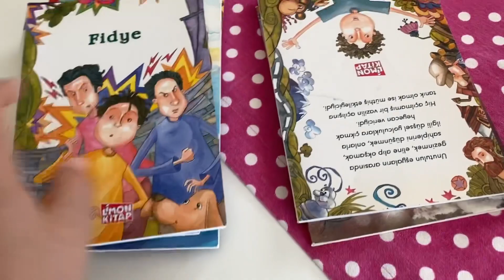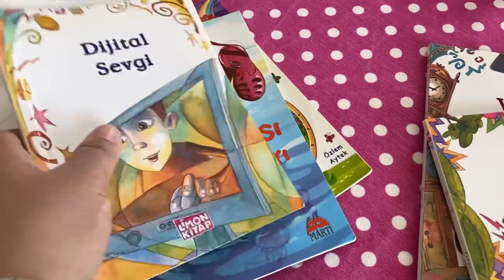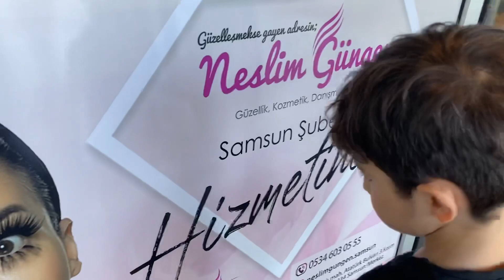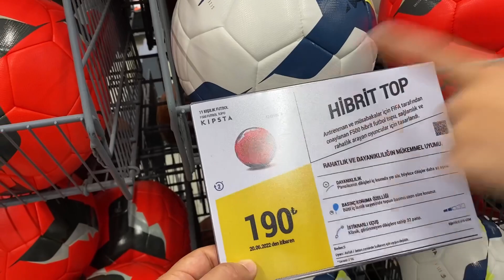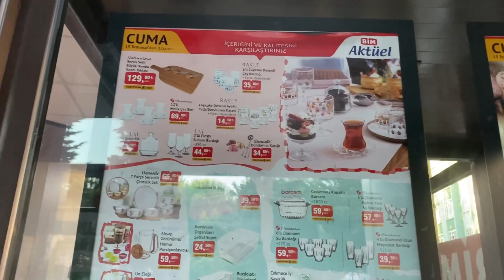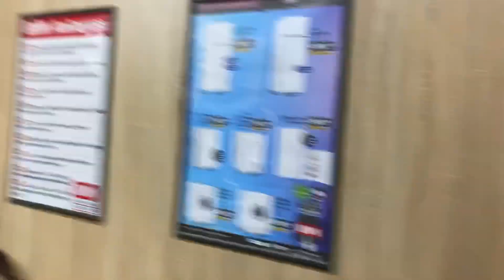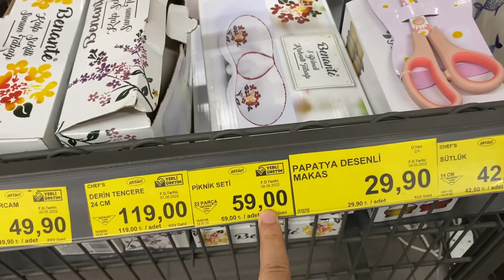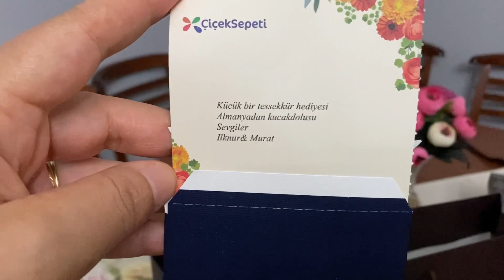BU NASIL İNCELİK‼️ÖMRÜ HAYATIMIN ŞOKU⁉️ASLA UNUTMAM‼️ÇOK MAHÇUP OLDUM⁉️sürpriz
İnstagram hesabım 👇🏼 👇🏼